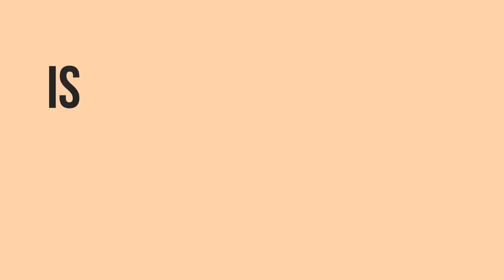Carpet Cleaner 2D Animated Promo Video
I Will Make Carpet Cleaner 2D Animated Promo Video

Are you giving service like Carpet Cleaning?Do you want animated Explainer video For Your Carpet Cleaning Service Business?Want to catch customers attention and will go to spotlight your business in market place Top.You are at the right place.I will Create Carpet Cleaning Service 2D Animated Explainer Video for your Business at  lower cost.